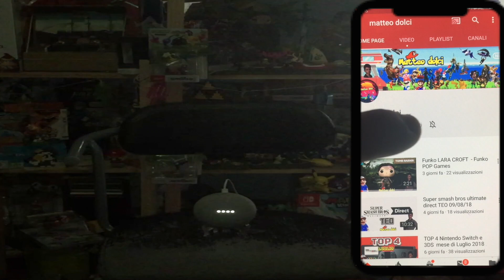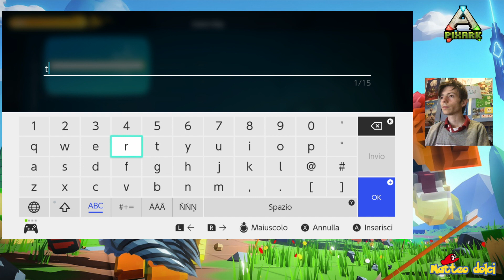Gameplay pixARK - Nintendo switch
ecco il nuovissimo gioco fatto in stile Minecraft  dove si caccia e si vive come un uomo di neandertal un bellissimo gioco coloratissimo adatto a tutti.

scrivete nei momenti cosa ne pensate?

guardate il sito